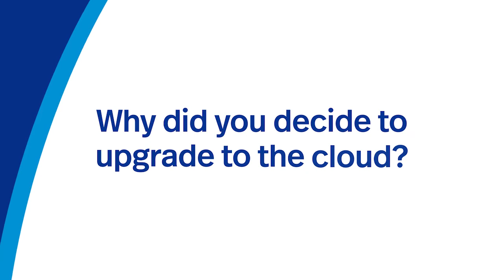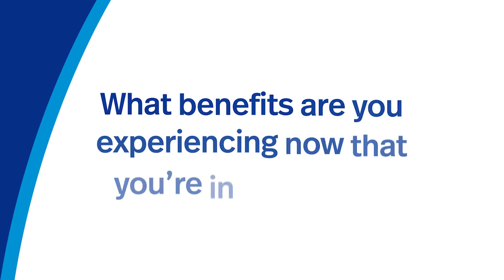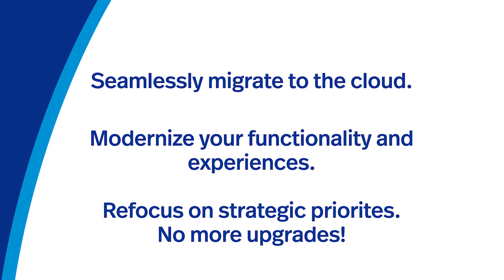Upgrading to the cloud